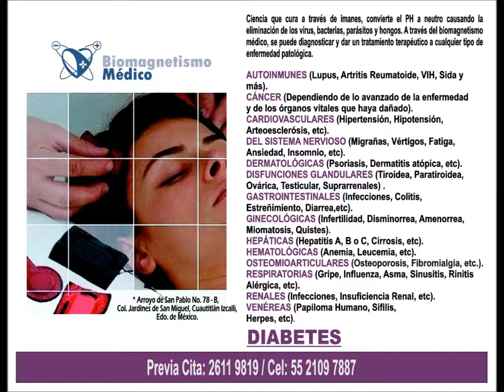Presentación Biomagnetismo Médico